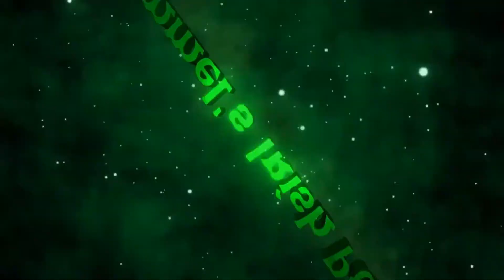Review of Sun Dogs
This is my review of the movie Sun Dogs

Stars: Jennifer Morrison, Melissa Benoist, Allison Janney, Ed O'Neill, Xzibit